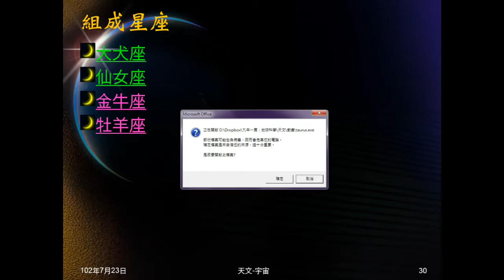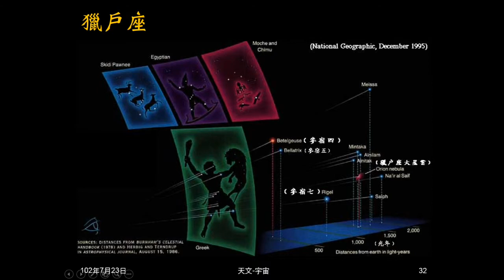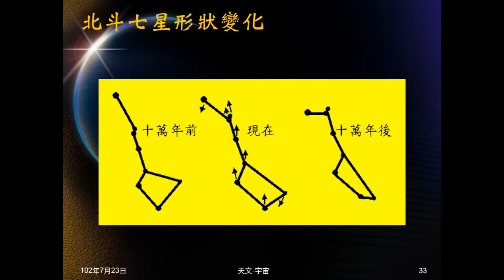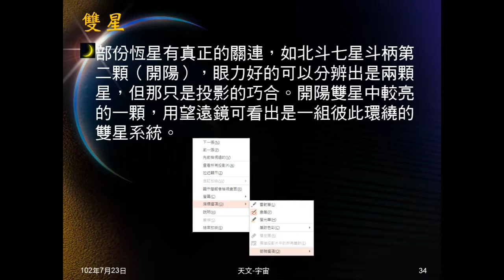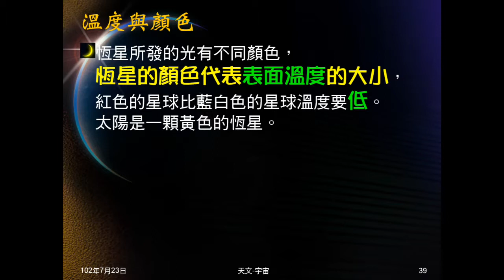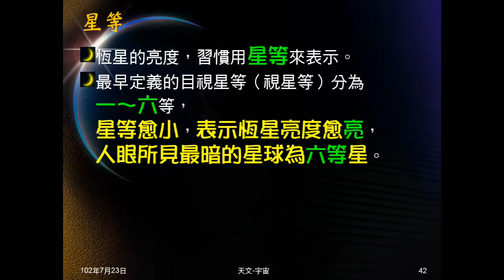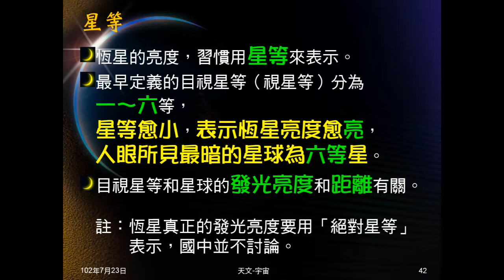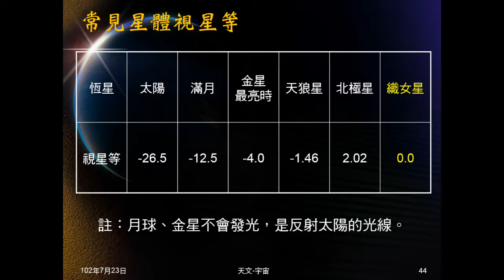1020723_天文03：恆星觀測